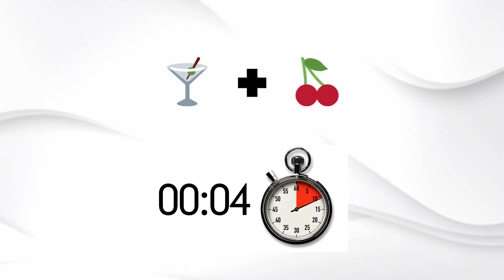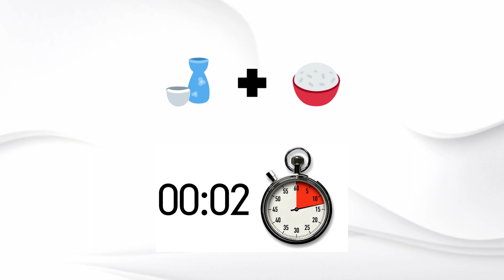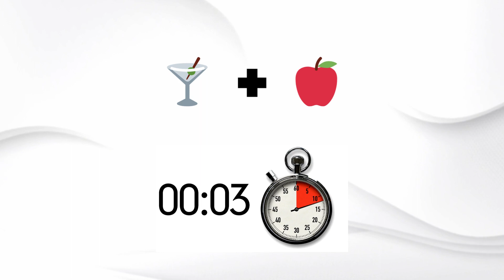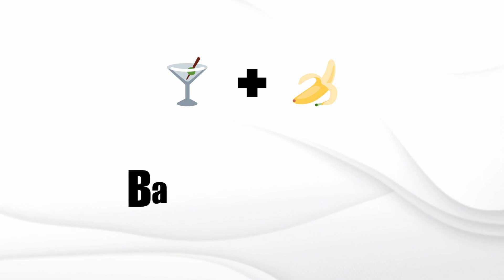Can You Guess The Drink by Emoji?? Emoji Quiz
guess the drink challenge
guess the drink by emoji
guess the cold drink challenge
guess the cold drink
guess the food and drink
drink emoji quiz